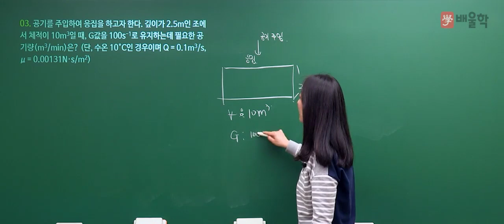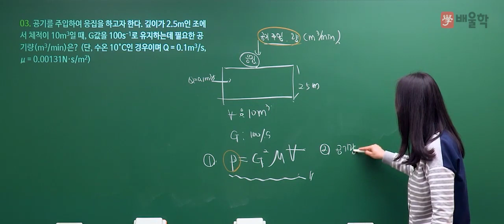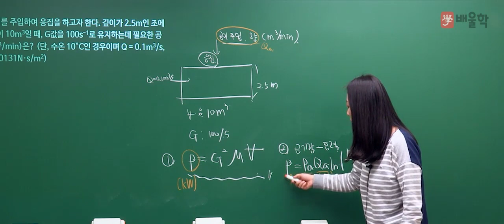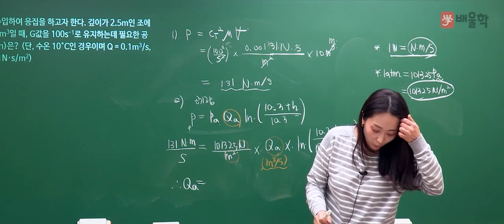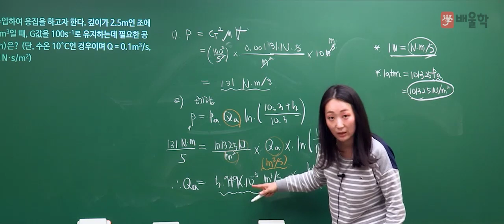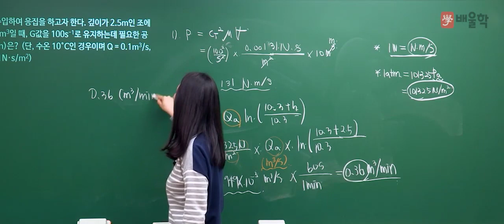[수질환경기사 실기] 2019년 1회 실기 기출 풀이 2 - 고경미 교수님